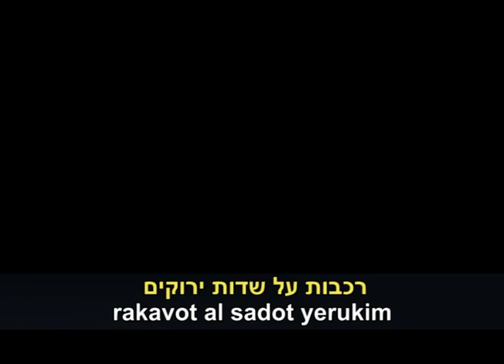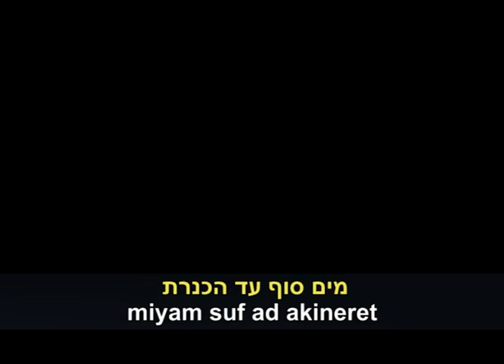heb_motimor_miyam-suf-ad-akineret.mp4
Falls sich Ihrerseits Fragen entwickeln, so werden Sie in der Lage sein, solche LIVE stellen zu können, die Ihnen sofort beantwortet werden würden.